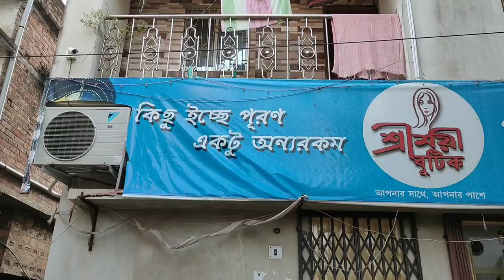মাত্র ৩০০০ টাকা পুঁজি নিয়ে ব্যবসা করে মাসে ১৫ - 20 হাজার টাকা ইনকাম করুন || SREEMOYEE BOUTIQUE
দোকানের নাম - শ্রীময়ী বুটিক (SREEMOYEE BOUTIQUE)

ঠিকানা - SETH BAGAN, DUM DUM,
KOLKATA - 700030

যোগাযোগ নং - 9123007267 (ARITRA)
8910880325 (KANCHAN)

আপনার কোন হোলসেল or manufacturer এর ব্যবসা থাকলে এবং আপনি যদি আমাদের চ্যানেল AR MARKET REVOLUTION এ ভিডিও করাতে চান তাহলে নীচে দেওয়া চ্যানেলের কন্টাক্ট নাম্বারে যোগাযোগ করুন ।।

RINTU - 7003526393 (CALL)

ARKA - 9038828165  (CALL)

.VIDEO DECLAIMER.
Category
People & Blogs